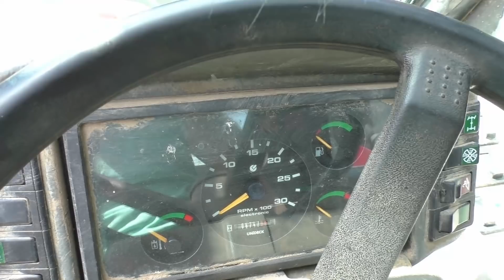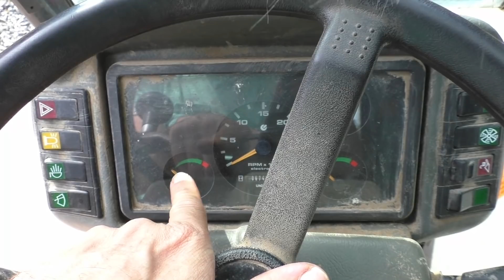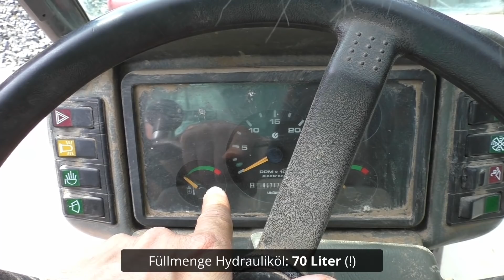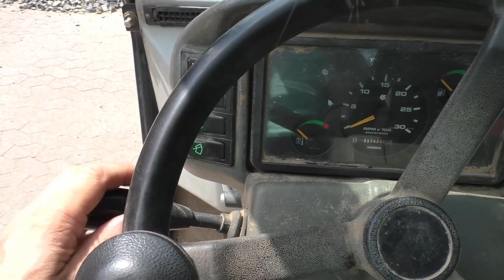Fachwerkhaus VLog #69 - Mein neuer Teleskoplader ist da! (Massey Ferguson 8937)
Nach langer Suche und einiger Wartezeit ist es heute endlich so weit - mein neuer Teleskoplader - ein 2001er Massey Ferguson 8937 - ist endlich angekommen!
Ich stelle euch die Maschine vor und erzähle ein wenig über den langen Weg des Teleskopladers bis zu mir auf die Baustelle.

Das Ziel des Projektes Fachwerkhaus "Videotagebuch" (VLog) soll sein, eine vollständige Dokumentation über alle Höhen und Tiefen der Restauration von unserem Fachwerkhaus zu haben - vom Beginn bis zum Ende.
Da sich dieses Projekt noch über die nächsten 3-4 Jahre hinziehen wird, kann ich euch versprechen, dass es hier noch so einiges zu sehen geben wird!  Also - bleibt dran!

Und weil es immer wieder mal Fragen bezüglich meiner Videoausrüstung gibt, hier noch eine kleine Auflistung dessen, was ich so verwende (*):
Meine Drohne (DJI Mavic 2 Zoom)
Meine Kamera (Panasonic HC-V777)
Externes Mikrofon (Rode Videomic)
PC Standmikrofon (Rode NT-USB)
Mein Kamerastativ (Cullmann Alpha 2500)